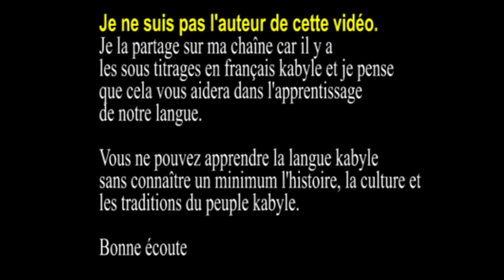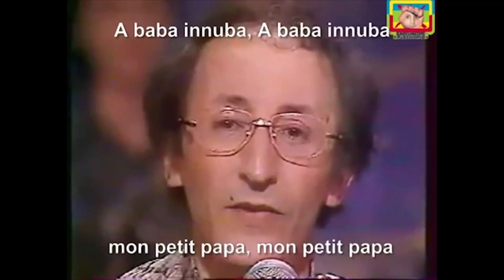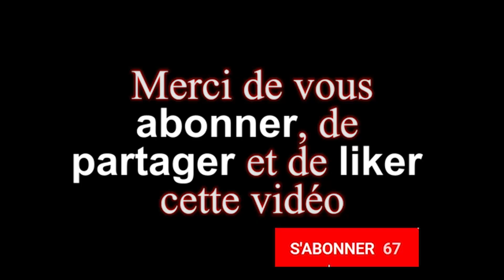idir a vava inouva, sous-titres kabyle francais